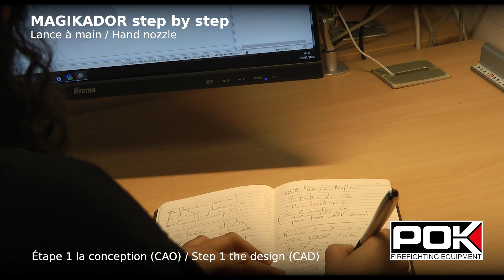MAGIKADOR Lance à main : étape n°1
La fabrication d'une lance à incendie passe par de multiples étapes réclamant de nombreuses compétences variées. POK Firefigthing Equipment est fier de vous les présenter. Voici la première étape: La conception via CAO.
Envie de rejoindre nos équipes talentueuses ou d'en savoir plus sur nos produits ?

There are many stages in the manufacture of a fire hose, requiring a wide range of skills. POK Firefigthing Equipment is proud to present them to you. This is the first stage: Design.
Would you like to join our talented teams or find out more about our products?